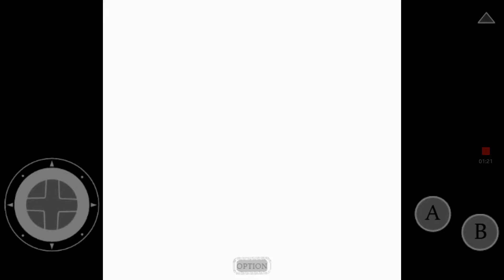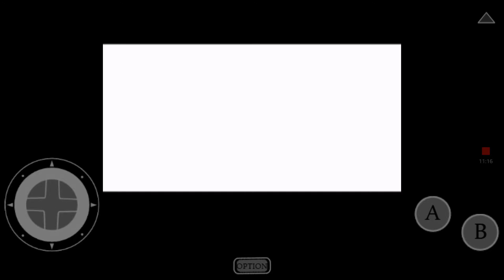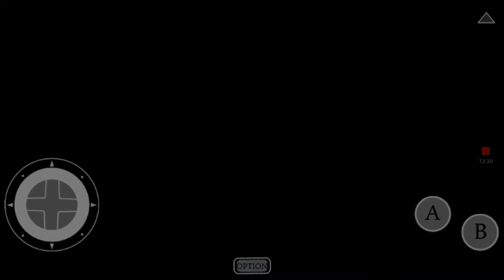Neo Geo Pocket App: SNK vs Capcom The Match of the Millennium - Akuma Single Player Gameplay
The third walkthrough of the classic fighting game for the Neo Geo Pocket. This time im completing it with Akuma.